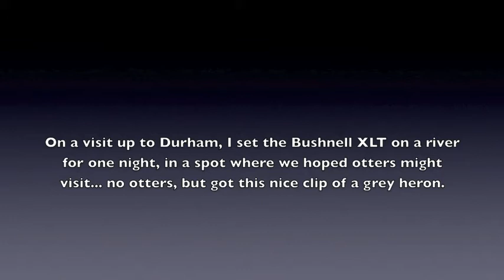Bushnell Grey Heron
On a recent visit to Durham, I set the Bushnell XLT up on a river, hoping to capture some otter footage... got a heron instead!